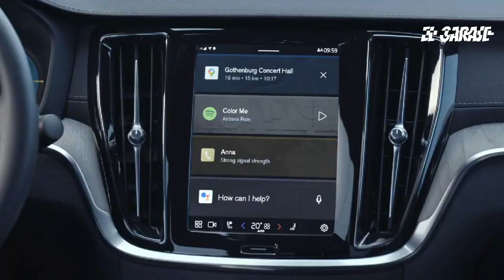Volvo S60 2023 : Avantages, Inconvénients et Performances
Bienvenue sur notre chaîne officielle dédiée à l'automobile ! Dans cette vidéo complète, nous nous penchons sur la Volvo S60 2023, une berline de luxe réputée pour son accent mis sur la sécurité, son design élégant et son confort intérieur. Avec ses fonctionnalités de sécurité avancées, sa technologie innovante et un design attrayant, la Volvo S60 a gagné en popularité auprès des amateurs de berlines de luxe. Cependant, elle présente également quelques défis, tels qu'un coût plus élevé par rapport à ses concurrentes et des options de moteur limitées sur certains marchés. Dans cette présentation d'ensemble, nous explorons les aspects positifs et négatifs de la Volvo S60. Rejoignez-nous alors que nous examinons ses points forts, ses faiblesses et ses performances.